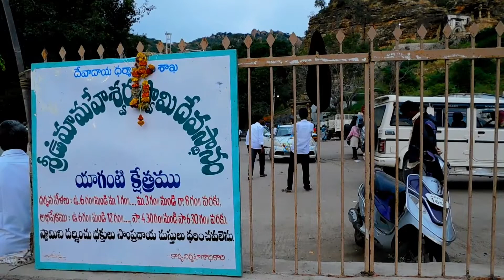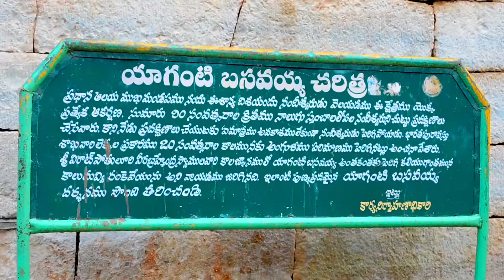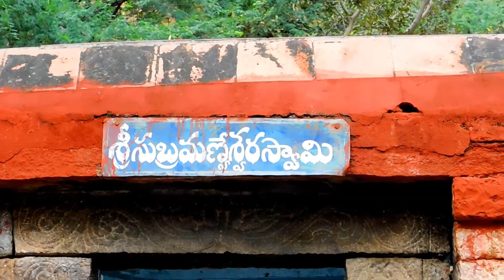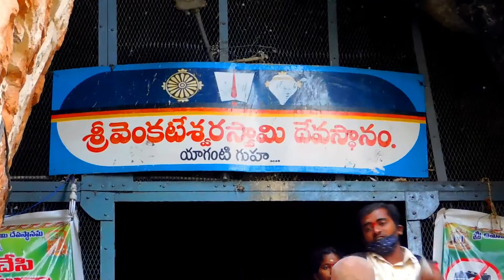Yaganti Temple Mystery - Yaganti Nandi - Andhra Pradesh Tourism - India - Cometube Exclusive Video